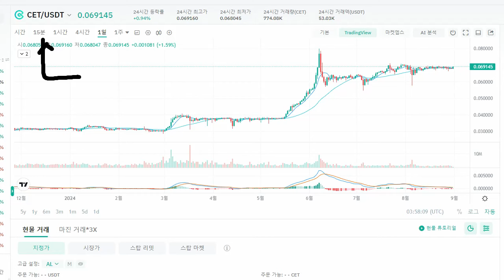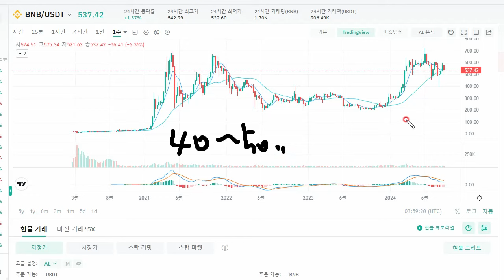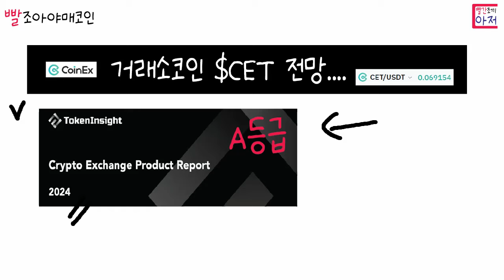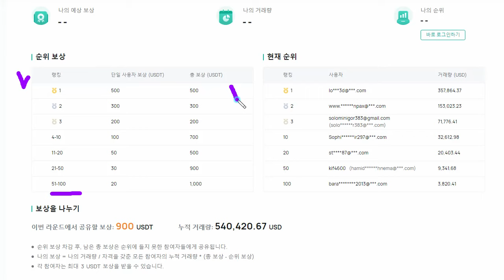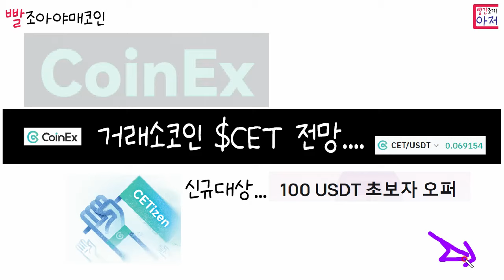빨조아야매코인 CoinEx 거래소코인 $CET 전망.. 신규대상 100테더 상당 증정금 또는 수수료 캐쉬백